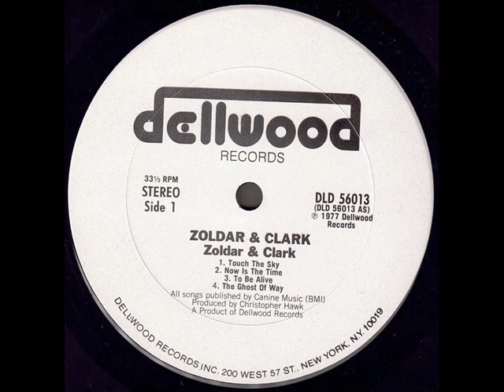Zoldar & Clark 1977 *Now Is The Time*